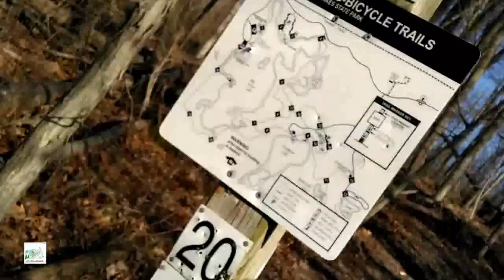Walks With Donor - 2021 AT Preparation & Introduction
Richie prepares for his planned 2021 trek on the Appalachian Trail. He introduces himself and talks about his previous attempts during this hike to test his camping equipment in Michigan.

Please consider becoming an organ donor.